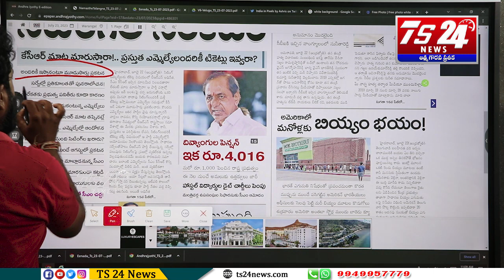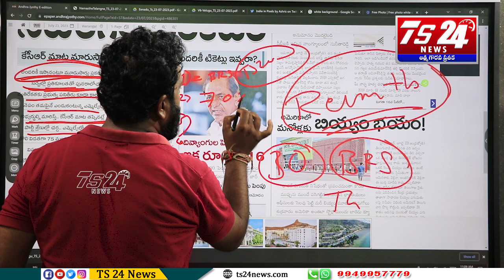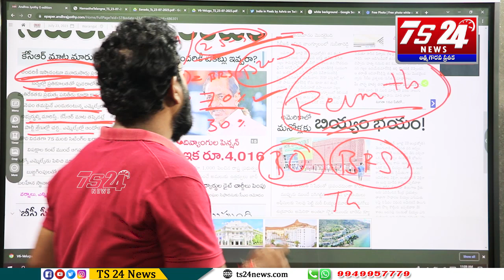కేసీఆర్ ఎమ్మెల్యేలందరికీ టికెట్ ఇస్తారా ?|TS24 News